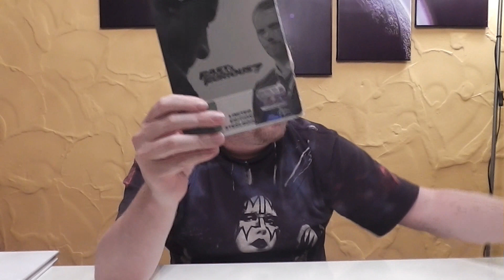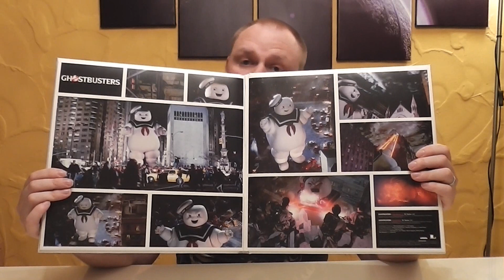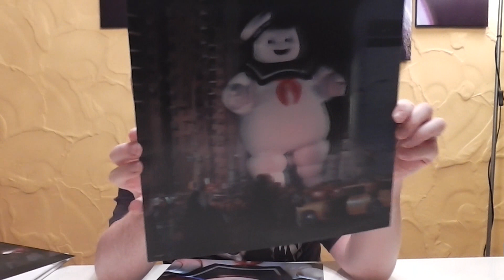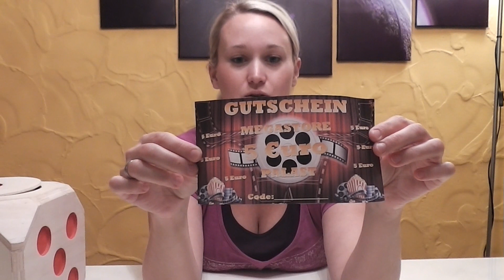900 Abonnenten - Special Verlosung + Unboxing: Ghostbusters - Stay Puft Edition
Und der Gewinner ist.
Tja seht das Video an und ihr wisst es!

Schön das ihr alle wieder so zahlreich mitgemacht habt. Die richtige Antwort war: Ghostbusters - Stay Puft Edition

Aber hier gibt es ein kleines Unboxing dazu :)

Vielen Dank dafür :D

Euer Vorhees82